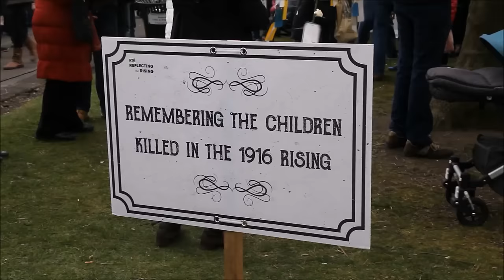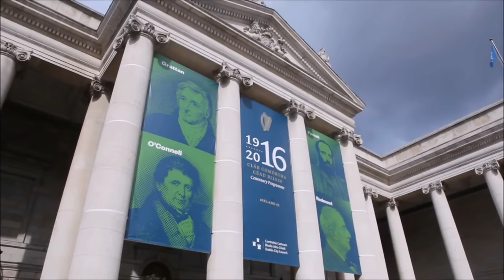O que foi a Easter Rising 1916 (Revolta da Páscoa) - All That Jess#57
Hoje a Jess vai contar um pouco do que foi a Easter Rising 1916, a revolta que deu início ao processo de independência da Irlanda, além de mostrar algumas imagens das celebrações no último domingo de Páscoa.